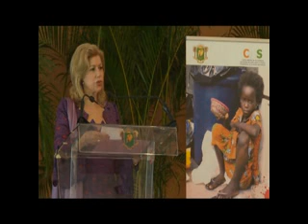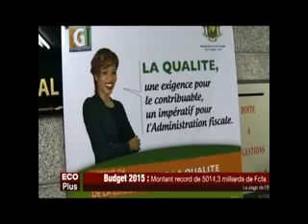Le 23 Heures de RTI 1 du 10 Décembre 2014 avec Hamza Diaby